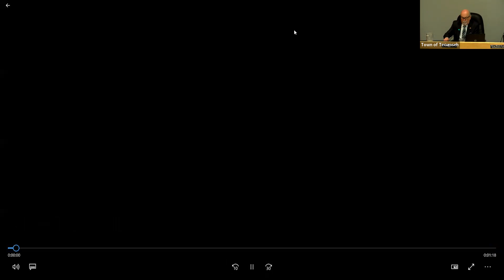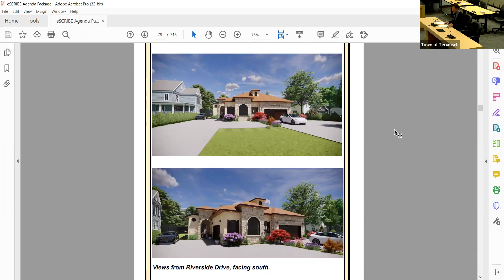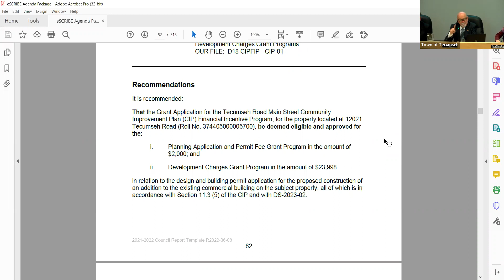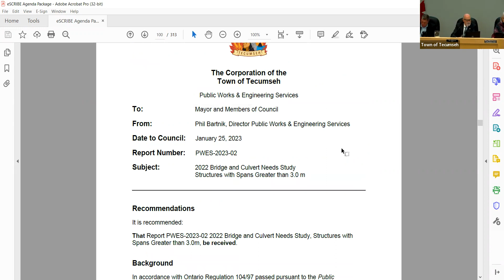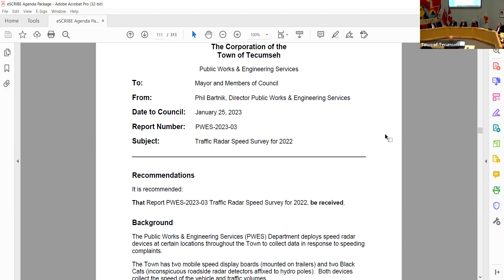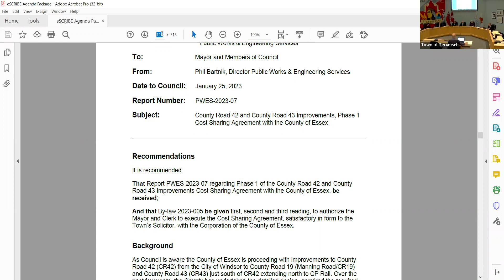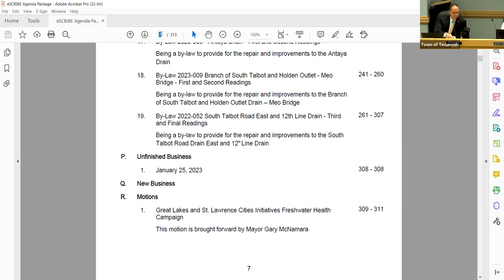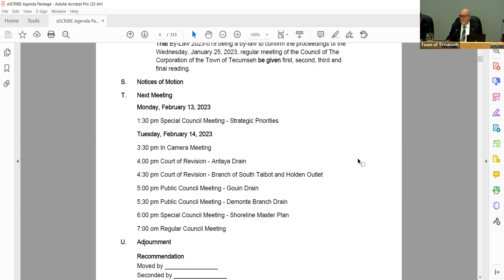Town of Tecumseh - Regular Council Meeting - January 26/2023